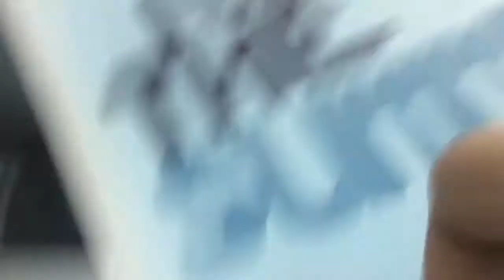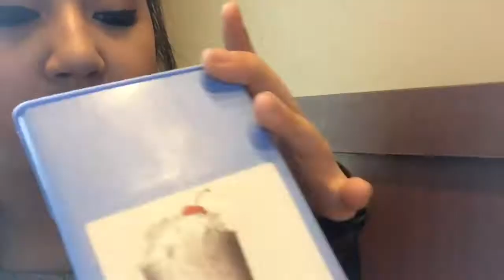1. My Sweet 16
its very low quality cuz i was having some issues uploading the clips from my phone to my computer! im sorry!

VINE// Alyssa Fouts
5SOF SNAPCHAT// weare5sof